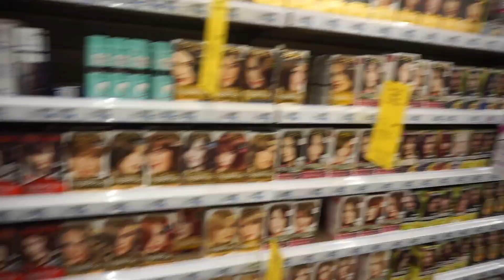accion de gracias y visita desde colorado / vlog #196 / normiblog